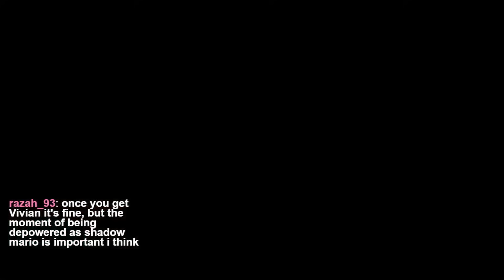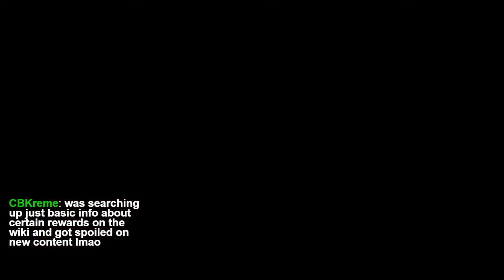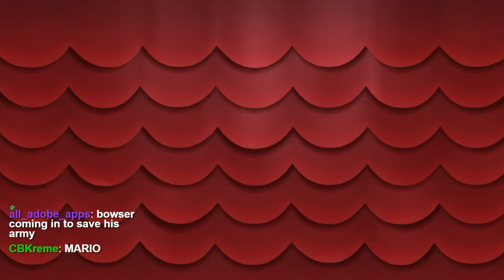This Chapter is still AMAZING!!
The music in this chapter, the atmosphere, the QoL on the Grubba Conditions...this chapter still SLAPS! I streamed my entire playthrough LIVE on Twitch Here are the highlights from Chapter 3 LOL

In this playthrough, I did a "BP Only-lite" playthrough, where I upgraded ONLY BP but allowed myself the use of HP Plus and FP Plus.

Interested in challenge running Paper Mario or Paper Mario: TTYD? Check out the Paper Mario Challenge Running Wiki